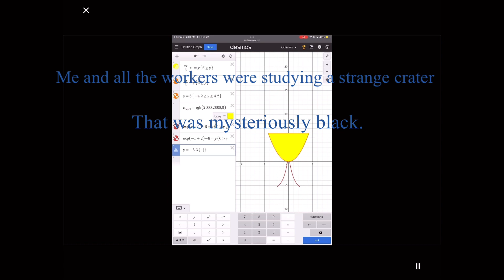I have spider powers Pt 1 With desmos art